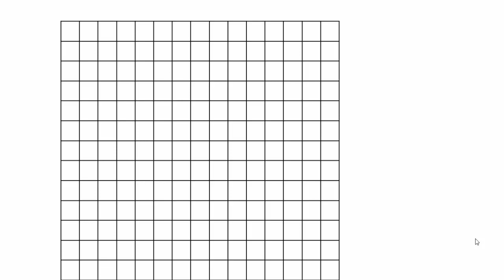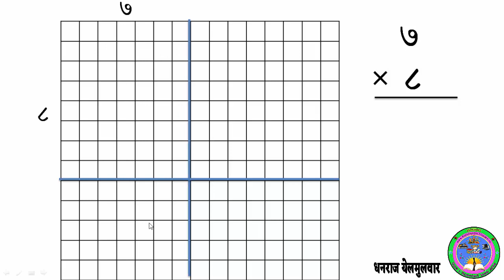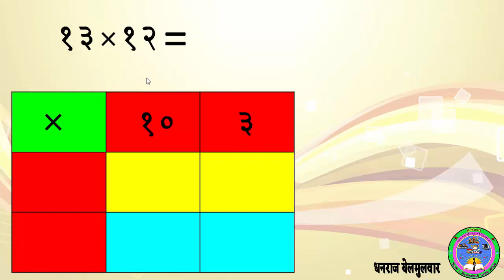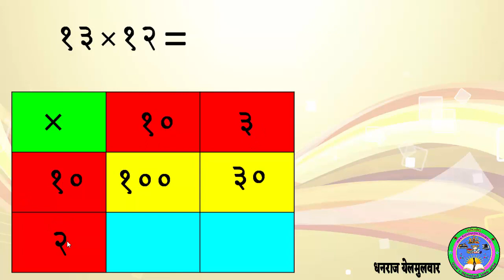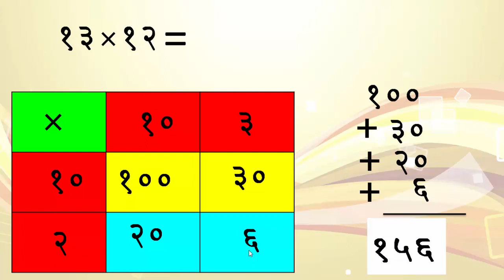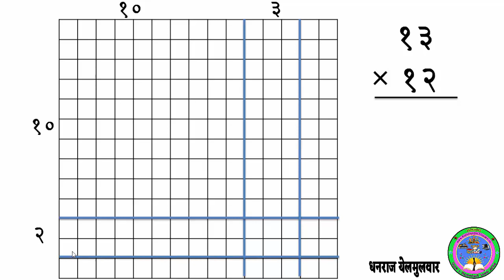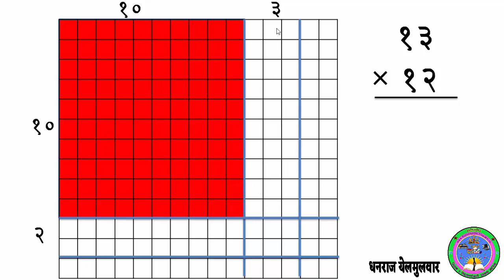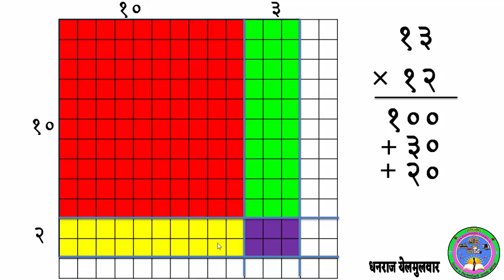लॕटीस पद्धतीने गुणाकार